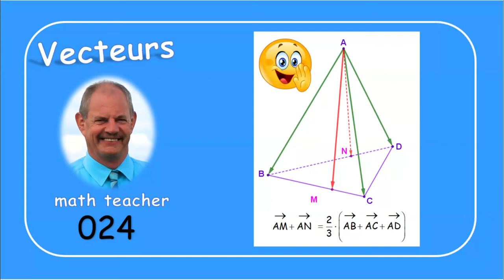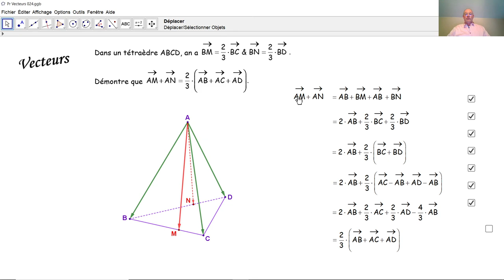Vecteurs 024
Au moyen de la formule de Chasles, nous démontrons une propriété vectorielle dans un tétraèdre.